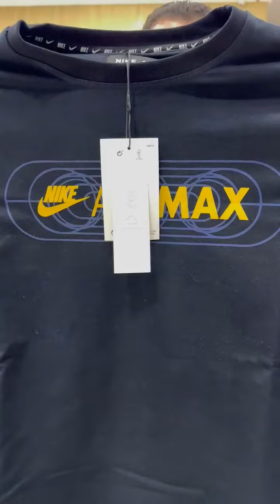ناس مراكش 😍 شي حاجة الاواخر 👌 خليك دافي مع Bogoss Style احسن حطة🔥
Stylebogoos

Avenue Hamza Ibn Abdel Al Mouttalib, Temara, Morocco
مفتوح دائمًا
-تمارة الأخوين قرب مشوات الأخوين
-تمارة ميلانو شارع طارق بن زياد قرب تصلات المغرب و البنك شعبي
-قنيطرة ولاد وجيه شارع المؤدي إلى إعدادية ولاد وجيه قرب شركة العامة
-سطات شارع الأميرة لالة عائشة قرب دروگري عبد الرحيم بن سينا
-أكادير قرب المحطة طرقية المسيرة قرب إرساليات الغزالة
-مراكش في شارع ما بين إقامة فاطمة الزهراء و فندق ايوب
-بني ملال شارع محمد الخامس أمام العمران